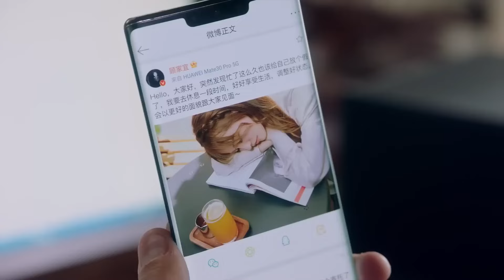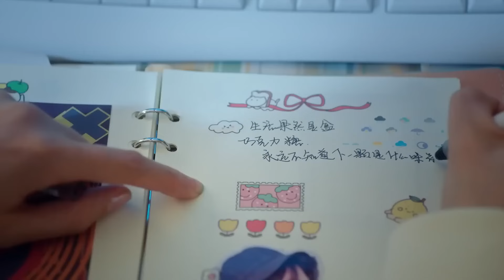MUTLISUB【来自未来的恋情/You from the Future】▶E 06💋美貌少女因一张厕纸结识大明星💐为怕绯闻影响美貌少女被迫签下恋爱契约，两人能否假戏真做🤳张翰 毛娜【来自未来的你】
剧名Name：来自未来的恋情/You from the Future
主演Cast：张翰
剧情介绍：💋多金霸总与暖心医生同时恋上单纯善良女记者🤳热恋中男友意外离世，霸总暖心呵护💐

来自未来的恋情#张翰#毛娜#常喆宽#张翰电视剧#毛娜电视剧#常喆宽电视剧#来自未来的你#杨泽#陈思澈#杨泽电视剧#陈思澈电视剧#古装剧#古装电视剧#刑事侦缉局#刑事侦缉局电视剧 中国英语字幕电视剧 電視劇 电视剧刑事侦缉局 中国电视剧 Four of Plum Blossoms and Five of Hearts#现代爱情剧 电视剧爱情的二八定律 中国电视剧 电视剧 都市剧 都市情感电视剧 都市情感剧 大陆电视剧 大陆剧 陆剧 2022电视剧 电视剧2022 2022最新电视剧 现代爱情剧 2022都市剧 都市剧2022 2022最新都市剧 家庭情感剧 家庭剧 家庭情感电视剧 都市家庭剧 出色中国电视剧#好看中国电视剧#2022chinesedrama # Chinese TV dramas with English subtitles#chinesedrama2022